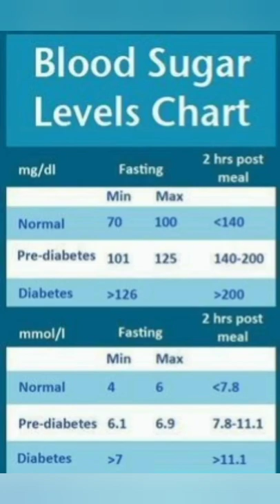Blood sugar levels chart